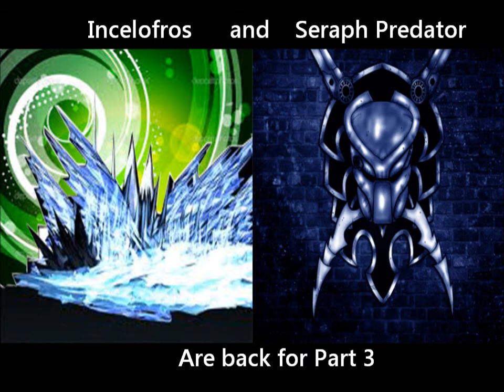Let's Play - Skyrim - Episode 3 - Disdain for Plebs - With Incelofros and Seraph Predator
Hello again subs and welcome to another episode of the Skyrim series. Incelofros and Seraph Predator are back at it live from the battle of the plebs somewhere near a place called Peasant Town. They think they're so cool.

More videos coming in the near future as well so be sure to check your subscriptions.

Credits where they are due:
Intro: Wizard - Martin Garrix
Outro: Animals - Martin Garrix

Well that's about it for now, bee seeing you soon in more videos.